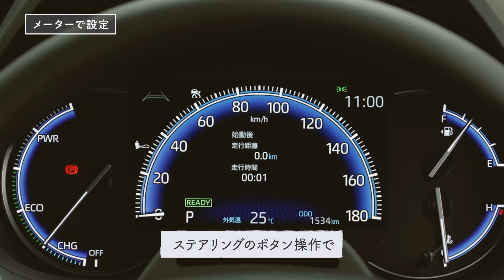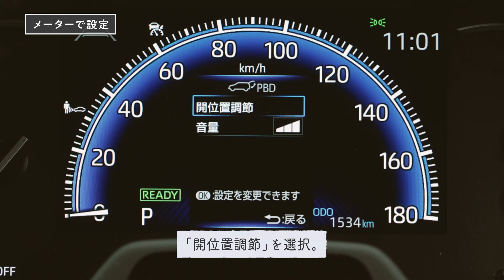【NOAH/VOXY】操作説明動画「パワーバックドア」篇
ノア/ヴォクシーをもっと楽しく、もっと使いこなすために！
基本的な操作方法や知っていると便利なワンポイントなどを、
開発関係者が自らご説明します！！